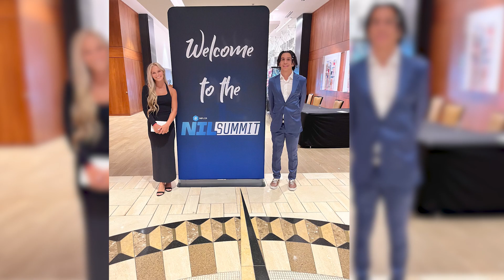NIL at UW Spotlight | Levi Hawk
UW men's soccer redshirt freshman Levi Hawk created NIL opportunities for himself and shares advice for other student-athletes trying to do the same.